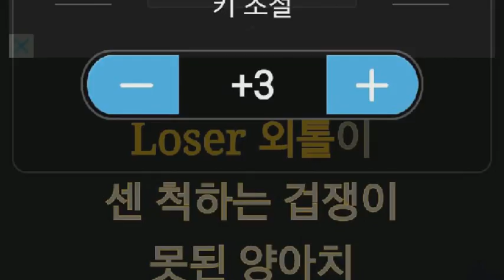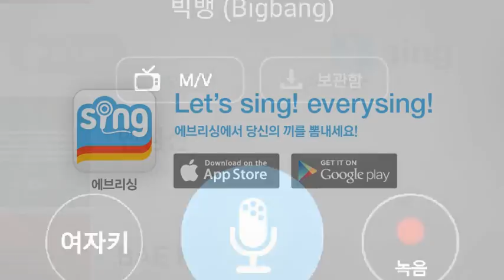[everysing] LOSER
Singer : SW사회사업가태로미
Title : LOSER

    1. 고퀄리티 반주에 맞추어 무료로 노래를 부를 수 있습니다.
    2. 녹음과 녹화가 가능합니다.
    3. 모바일 기기에 저장한 곡을 ‘My 채널’에 업로드하여 언제 어디서든 내가 부른 노래를 감상할 수 있습니다.
    4. My 채널에 업로드 한 노래를 친구에게 공유할 수 있습니다.
5. 에브리싱 홈페이지 에서도 My 채널 이용이 가능합니다.